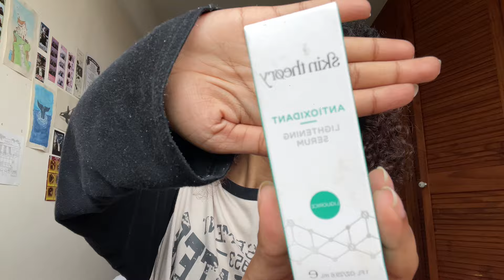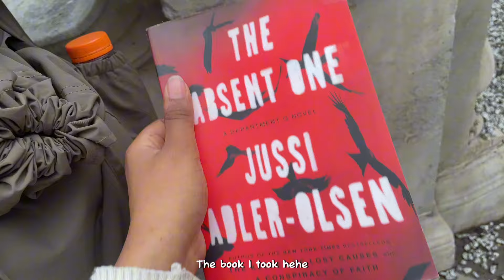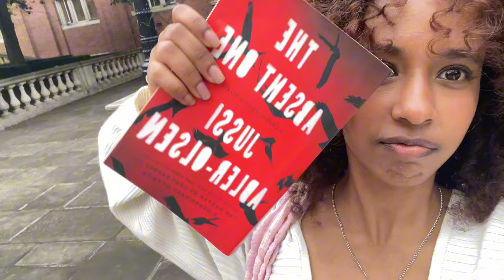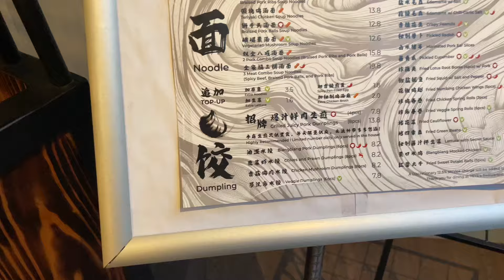Back to Back Laufey Concerts 💌🎀 | Goddess Tour + Rough Trade Intimate Concert ￼